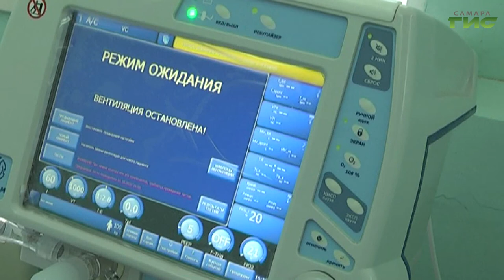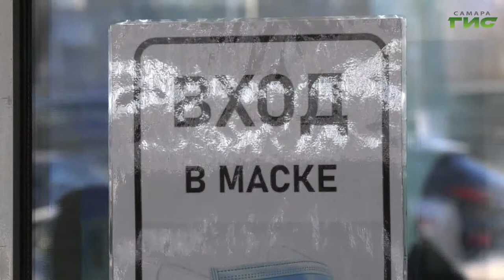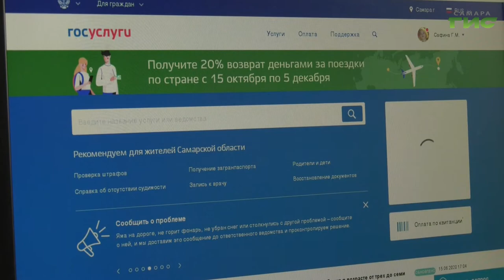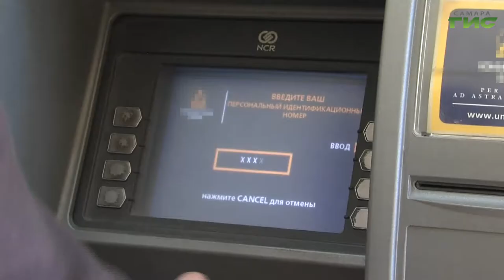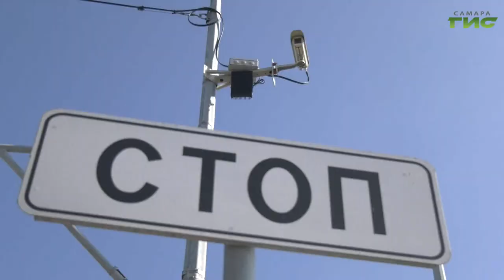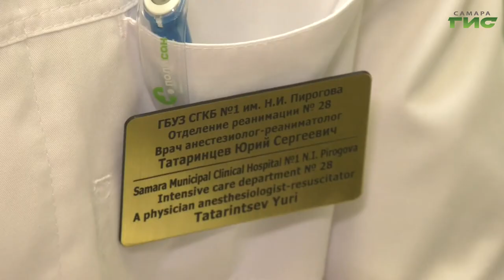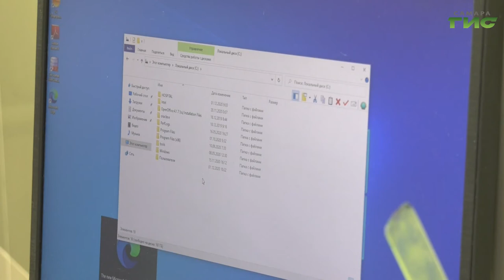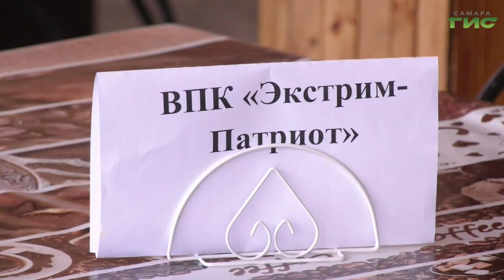"События" от 01.12.2020 (вечер)